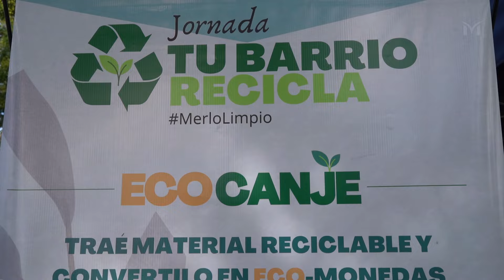Los vecinos de MERLO se suman a Tu Barrio RECICLA ♻️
Los merlenses canjean sus reciclables por elementos de huerta y otros premios, en el marco del programa “Tu barrio recicla”, que implementa la Secretaría de Delegaciones.